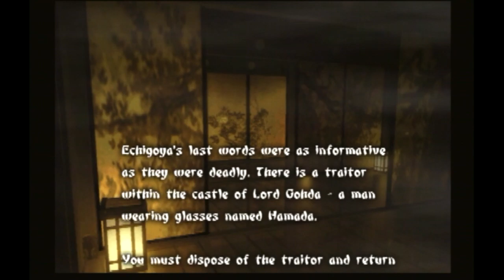Tenchu: Wrath of Heaven (MS2)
Execute Hamada and Return to Lord Gohda

Played by Jonathan H.

Rikimaru (力丸) who jumped and got trapped in Lord Mei-Oh's portal, and his "shadow" returns to the world before he actually does.

Ayame (彩女) is also a Kunoichi of the Azuma Ninja Clan. She is faster, but weaker than Rikimaru.

Tesshu Fujioka (鉄舟藤岡) is a new character, unlocked after completing Rikimaru and Ayame's story. He is a village doctor that disguises as an assassin for the Muzen. He is trying to eliminate Ukyo and Sakyo Jinnai before they kill his superior, Zennosuke.